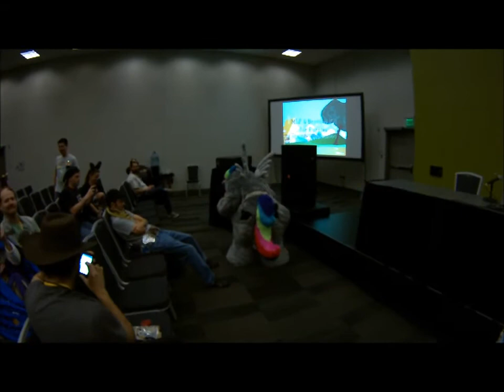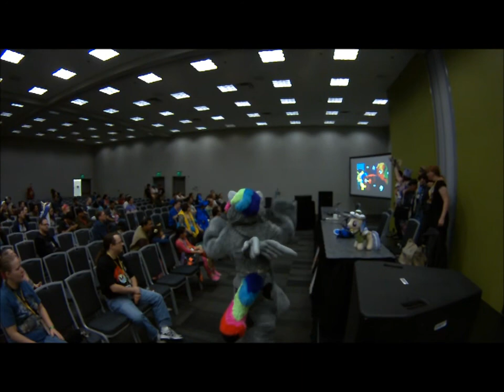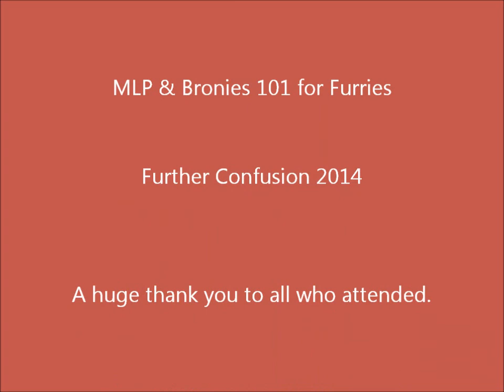MLP Panel FC2014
Panel at Further Confusion 2014, MLP & Bronies 101 for Furries

Don't know your ponies from your bronies or your Fluttershy from your Fluffle Puff? Let these prominent and erudite local bronies give you a crash course in My Little Pony and the frenetic fandom that its 4th generation suddenly spawned. Lauren Faust, 4chan, massive memes, kind charity, crazy creativity...and all in just three short years. Come see why 2014 is the year of the Pony...er, Horse.